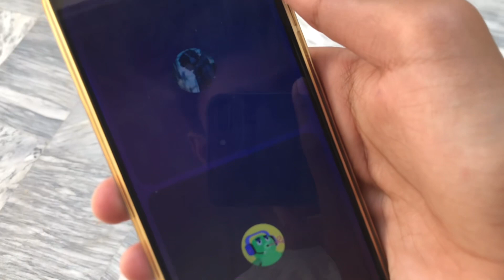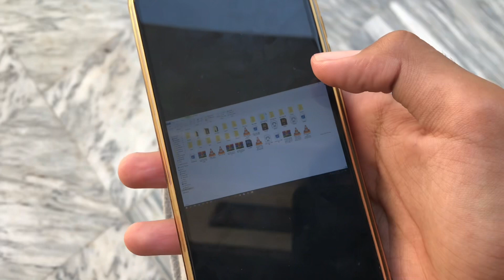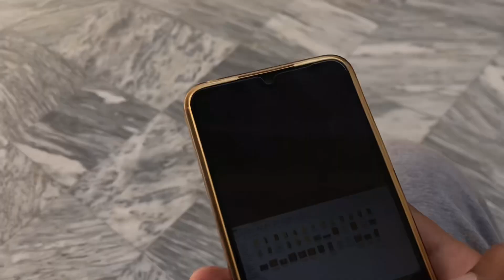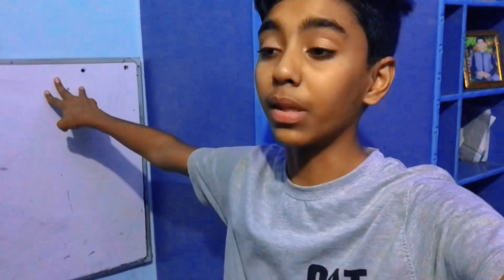Editor na prank ka badla la liya / gussa a Gaya 😡🤬